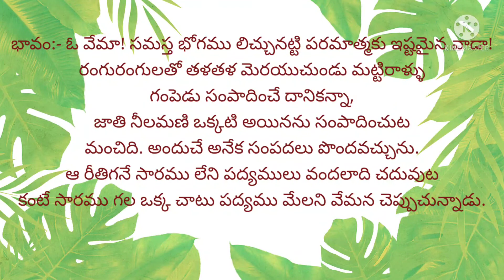Nikkamaina manchi వేమన శతకం - 1 నిక్కమైన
విశ్వసాహిత్య రంగంలోను సముచిత స్థానం పొందిన వేమనగారి శతక పద్యాలలో మొదటిది మీకోసం.!